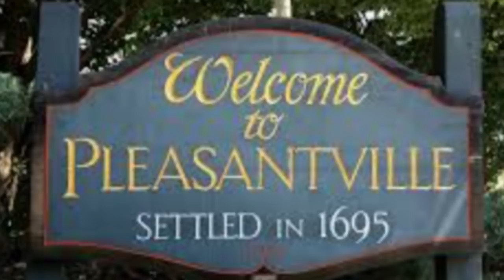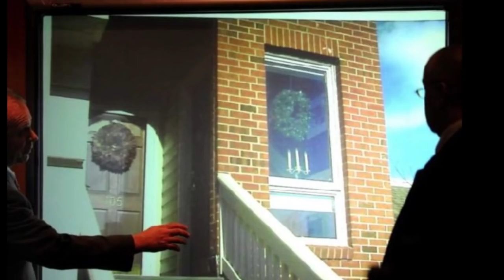SHEILA DAVALLOO / A big brain and mouth full of lies... / Solved: True Crime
The case of SHEILA DAVALLOO / a big brain and mouth full of lies... / Solved: True Crime